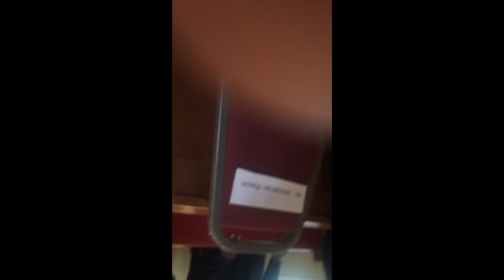No not one The Creole way!